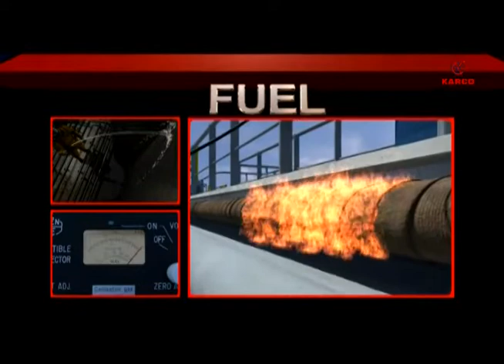Fatal Consequence Of Negligence & Non-Compliance Onboard a Vessel - Promo.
Based on the real accident, actual facts were recreated using 3D Animation.
 Watch a tragic fatal accident unfold on the screen.
 Based on the Methanol spraying activity*(Banned) on board
Chemical Tankers.
 Understand the failures due to human behavior.
 Fire Triangle dealt in detail focusing on the events onboard at the
time of the accident.
 Keep the anxiety as the leaking methanol flows towards the
progressive hot work area.
 Watch in grief as the drum containing methanol explodes leading
to the fatality.
 The explosion in the tank also leaves a thoughtful impact of the
negligence.
 Watch the consequence as the procedures are bypassed by
sequential chain of noncompliance and negligence.
 Physical and chemical properties of methanol in terms of the
hazards & flammable range explained in detail.
 Comprehend the root cause analysis of the incident.
 Appreciate the corrective action taken by the management.
 Leaves a lasting impression on the audience.

DATE OF RELEASE: 15th Jan'2011.

About KARCO:
KARCO pioneered the concept of 3D animated marine safety videos in the year 2007 and has since catered to more than 250 companies worldwide. At KARCO we provide training that appeals to the current generation of seafarers as it projects a fresh perspective towards training. A concept that was pioneered a decade ago and stands validated over thousands of ships and hundreds of companies. Additionally, we have a competency management tool to evaluate the competency of the seafarers before hiring or promoting them.